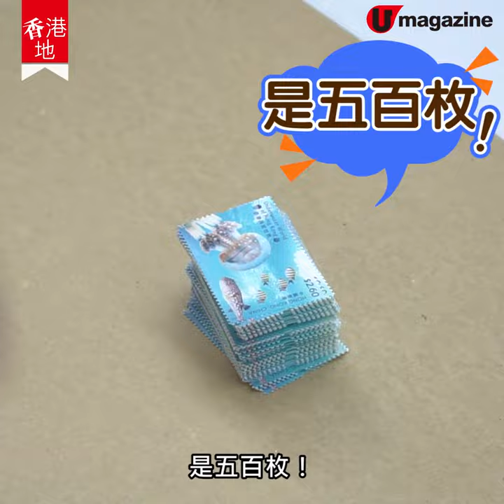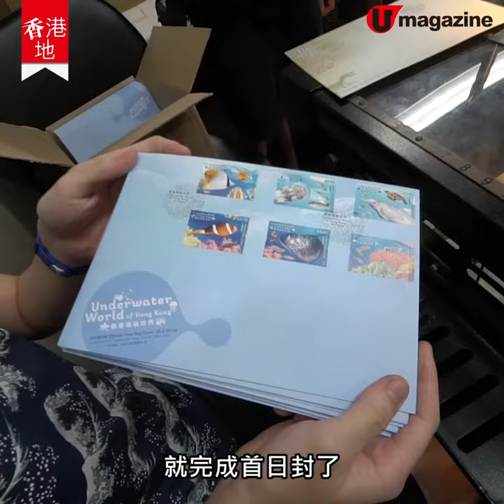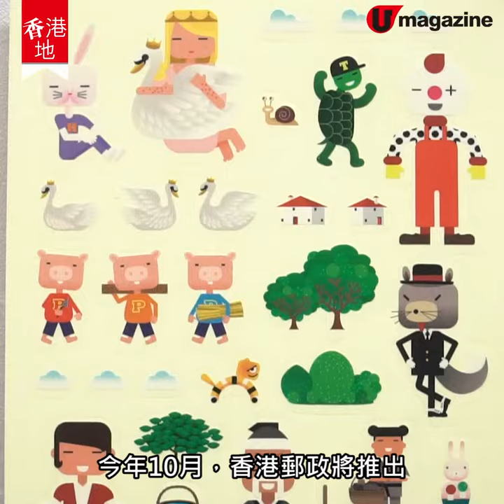【香港地】直擊香港郵政總局工場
收到一封手寫信，往往比收到一個 message 窩心。原來香港好多郵票設計背後，都有唔少心思同埋人味，例如原來有啲郵票仲係保留人手逐張「爆」出嚟，有啲郵票會加上氣味、刮擦、反光效果等，今年仲會有郵票加上屬於香港嘅泥土！究竟係咩郵票咁得意呢？即刻睇吓！
全方位緊貼《U Magazine》社交平台